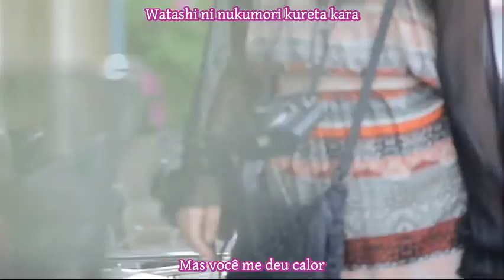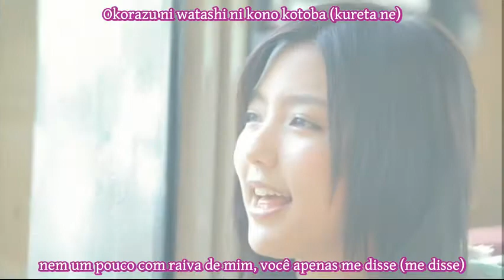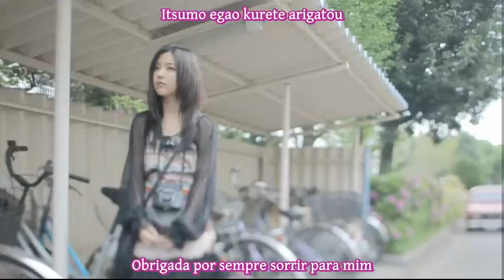Mano Erina - My Days for you [Legendado]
10º single da Mano Erina. Eu ia legendar um vídeo qualquer com a versão da Gaki-san, que eu estava procurando, mas com a notícia que saiu ontem sobre a futura graduação do H!P da Erina em 2013, achei melhor usar o PV da versão dela mesmo.
Nunca gostei muito da carreira solo da Erina porque nunca achei que ela conseguisse cantar muito bem, mas entre um lançamento e outra acabava saindo uma música legal. E eu a acho muito bonita... Espero que dê certo uma futura carreira como atriz.